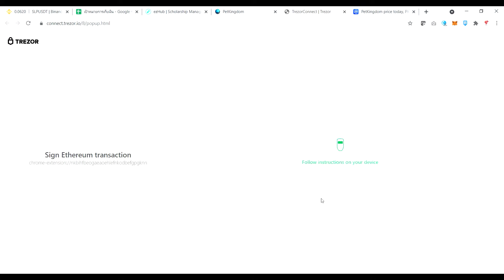Ep.1 Fusion NFT PetKingDom เพื่อไปดาวดวงที่ 2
สวัสดีครับเพื่อนๆ วันนี้พี่เซฟพามาลองระบบ Fusion ในเกม NFT ที่ชื่อว่า PetKingdom

เพื่อที่จะเข้าสู่โลกดวงใหม่ที่เกมได้เปิดขึ้นมา ถือว่าไวกว่าที่คิดว่าไว้ว่าดาวดวงที่ 2 จะเปิดในอีกประมาณ ช่วงปลายปี แต่ก็ถือว่าผู้พัฒนาได้วางระบบไว้ในการรับมือไว้เป็นอย่างดีครับ

ฝากติดตามกลุ่มบน Facebook ของพี่เซฟด้วยนะครับ มาแลกเปลี่ยนความคิดเห็นกันได้นะครับ